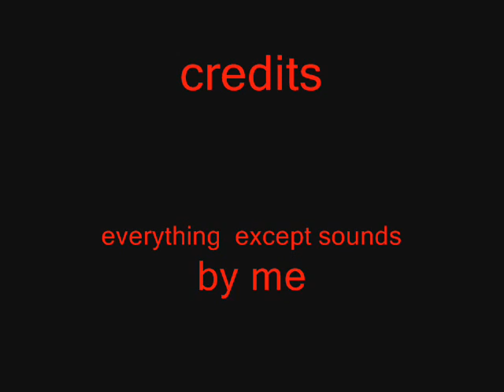pivot fight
fun for tha whole family lol

pivot fight xiao xiao soundpack birchlabs.co.uk dbz goku vegeta big bang attack cool barney    cereal sword blast poop pee chicken rap rock yay no nay yes PIE CAKE